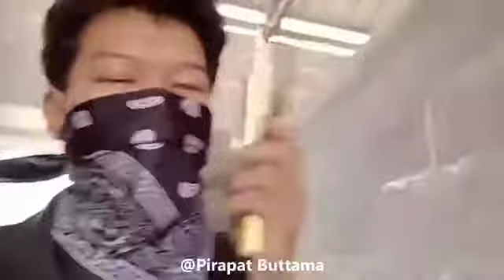ผมรักพ่อ EP3 รีเวิร์ส